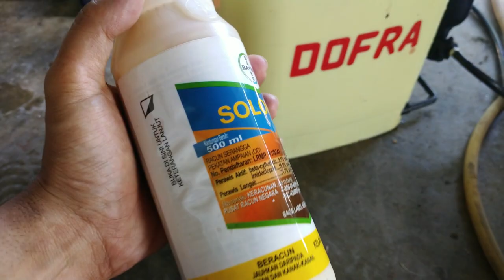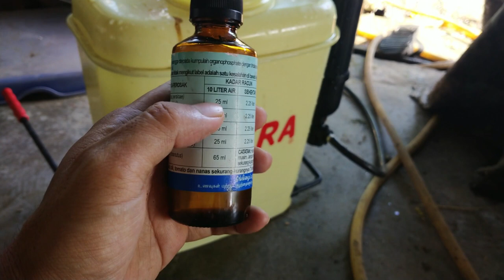Cara pengendalian Racun Serangga Pada Pokok Cili